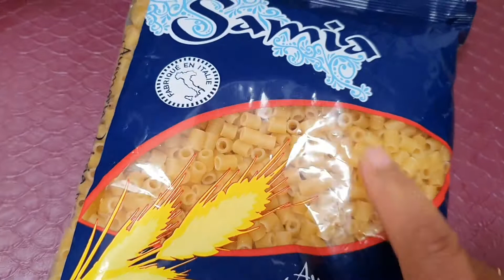مقارونة بالصالصة علي الطريقة التونسية مشخشخة بنتها بنة 😋